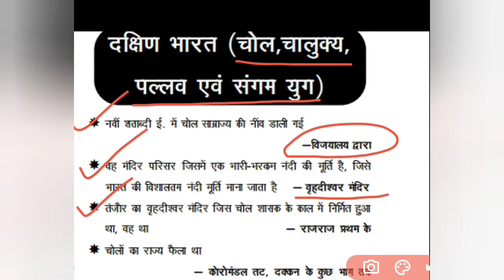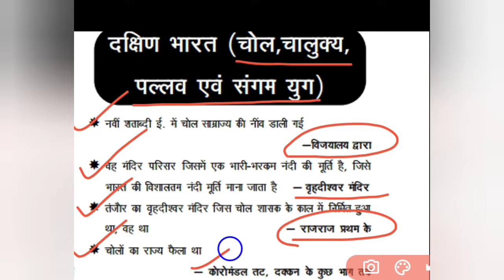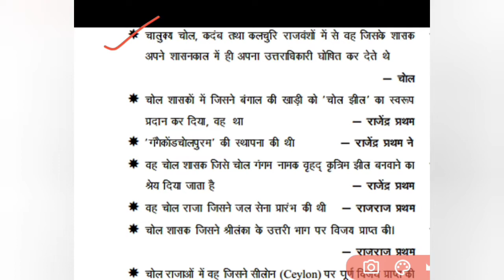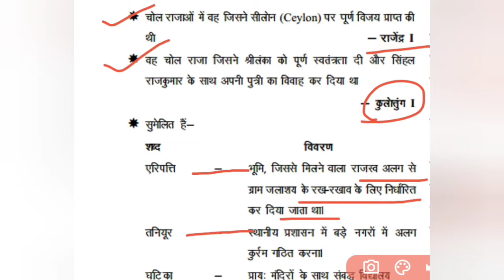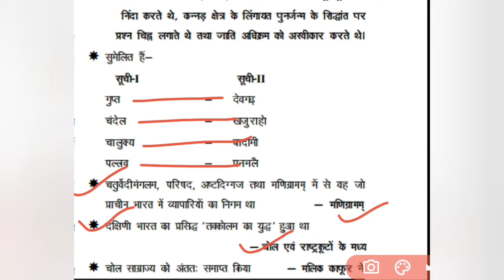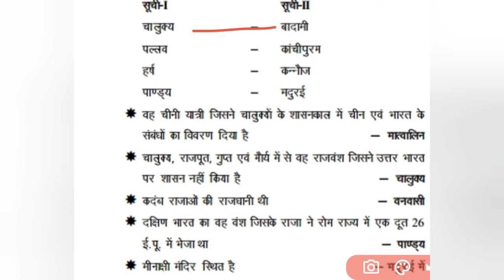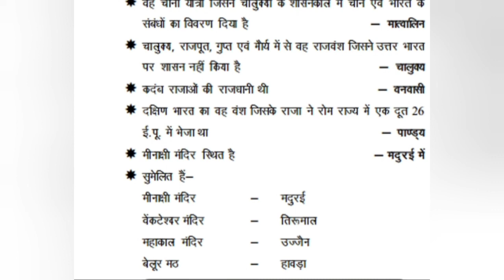General studies_History of India दक्षिण भारत ( चोल, चालुक्य, पल्लव एवं संगम युग ) Part 15